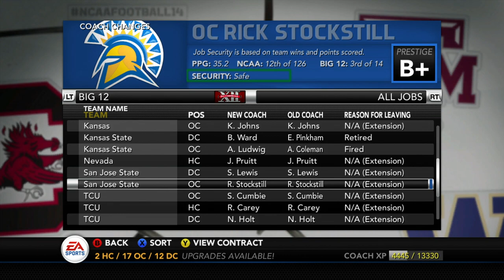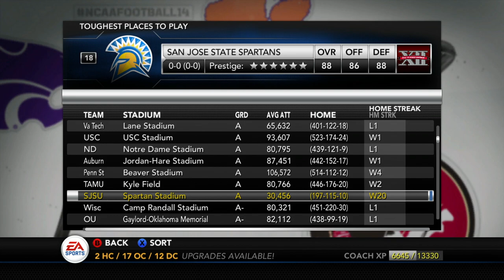Offseason! Losing A LOT of Defense! - San Jose State | NCAA Football 14 - Ep 94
We are back with the SJSU Dynasty here on the channel and in this episode we are running through the offseason headed into Season 7.  This will be our longest dynasty ever run on the channel and I'm pretty happy about that.  Our journey hasn't had as many downs as ups, but we still have not captured that elusive national championship.  But a lot of changes are coming here in Season 7 so hope you guys enjoy the offseason.

Difficulty: Heisman

After spending 4 years at Coastal Carolina, we make the move to the Mountain West to take on the worst CFB Program in CFS History.  They have not had a top 90 recruiting class in 5 years, have never signed a 5 star prospect, and only have signed 5 4 star recruits in their entire existence.  In the middle of a hotbed of recruits, year in and year out, SJSU Fails to accomplish anything.  It's time to build up this program into a powerhouse.

SJSU first appeared in the national rankings in 1939 when the AP Poll ranked the Spartans #19 in week seven. The team would climb to #18 in week eight. The Spartans did not appear in a national poll again until 1975 when the team was ranked #20 in the AP Poll in week 13. SJSU garnered its first post-season national ranking in 1990 when the Spartans finished #20 in the Coaches Poll. SJSU would not appear in the post-season national rankings again until 2012 when the Spartans finished #21 in both the AP Poll and Coaches Poll.

By the spring of 2004, the combination of rising costs for the football program and budget cuts from the state led some San Jose State faculty members to advocate dropping football.

In 2004, San Jose State defeated the Rice Owls 70–63 in a game that set the NCAA Division I record for total points scored and total touchdowns for a non-overtime game.

From 2007 through the 2009 seasons, the San Jose State football program was hit with heavy NCAA sanctions for failing to meet Academic Progress Rate (APR) standards. By the start of 2009 season, the Spartans had lost 57 scholarships over a four-year period. By the spring of 2010, the NCAA penalties were lifted and a full complement of 85 scholarships was restored

San Jose State has won 16 conference championships. From 1969 to 1995, San Jose State earned more Big West Conference football championship titles than any other team in the history of the Big West Conference.[3] The Spartans moved to the WAC in 1996.

SJSU Currently has 8 NFL Players, of those, the highest draft pick has been a 4th round pick but 4th on the depth chart at his position, and that is Tyler Ervin RB for the Houston Texans.